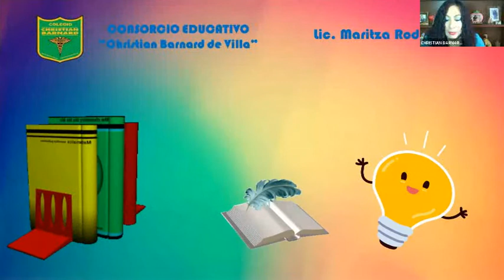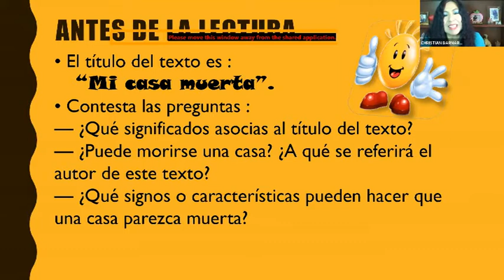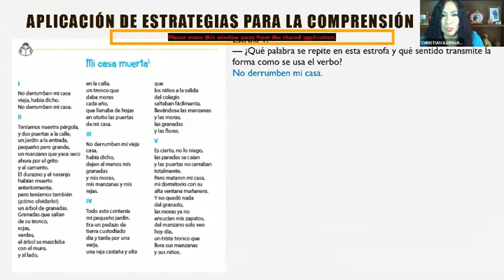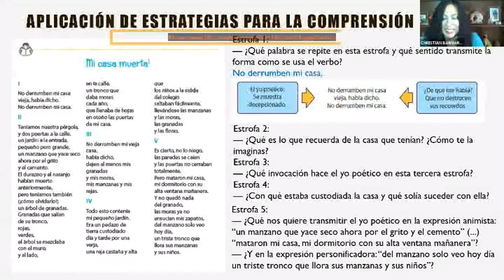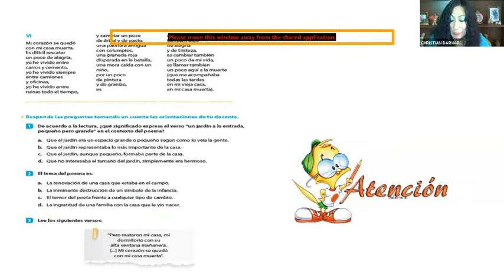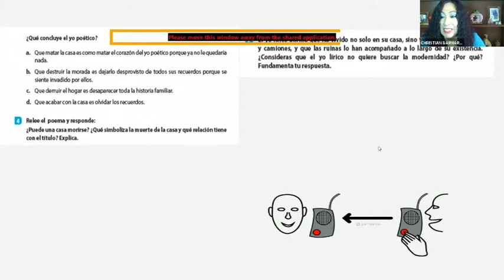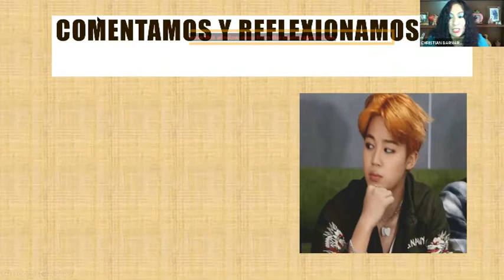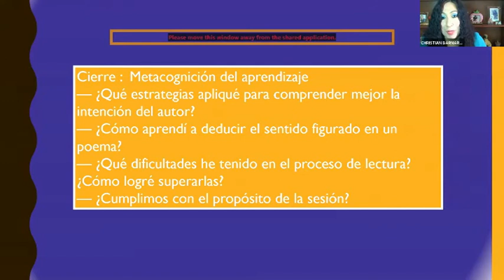RV - Análisis de textos poéticos - 5to año - JUE 221020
Cubicol ZOOM - LIC. Marisol Rodas Cano